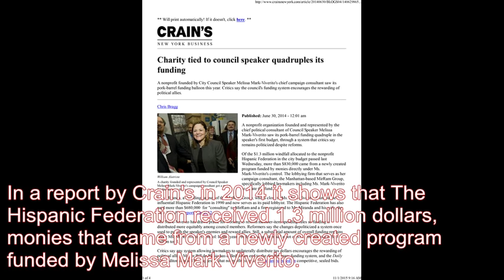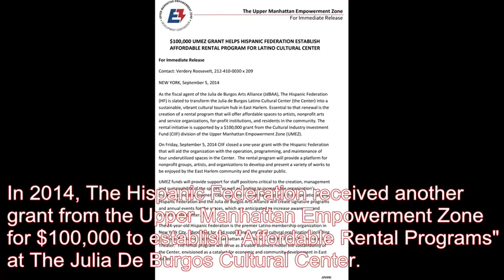The facts about the Julia De Burgos Cultural Center in East Harlem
Learn and express your thoughts about this outrage in our community.